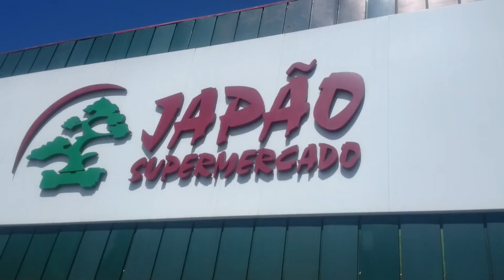Locátodo Japão Barueri Sp